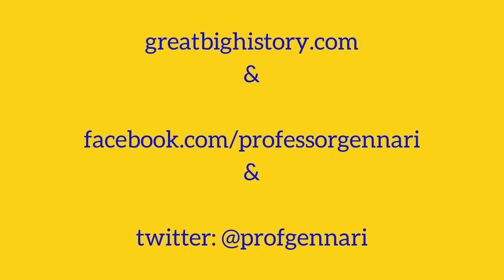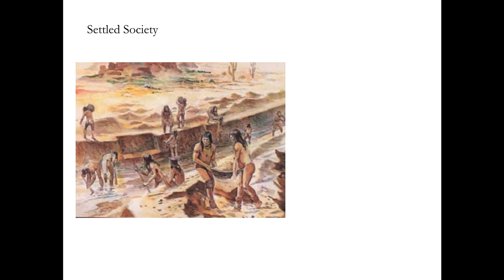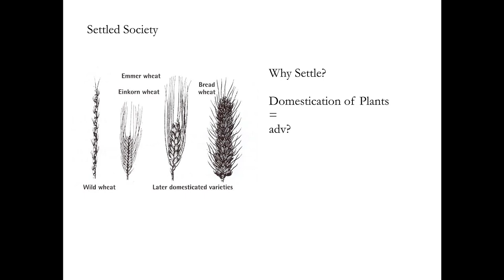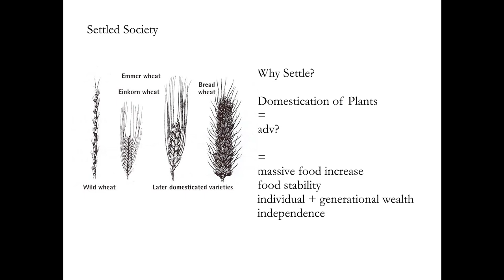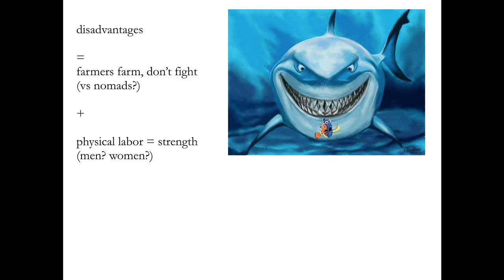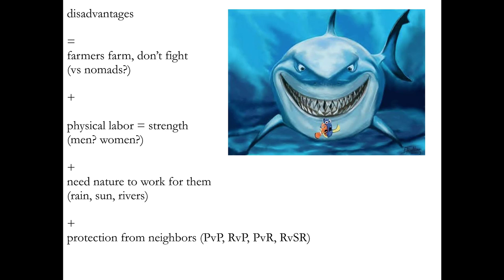Great Big History Podcast: Why Settle?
People begin to settle down.  Why?  Why did it matter? How did it Happen and What problems did such a change in society cause?